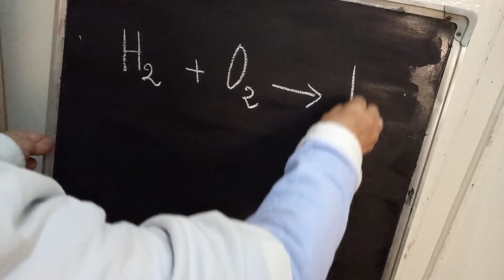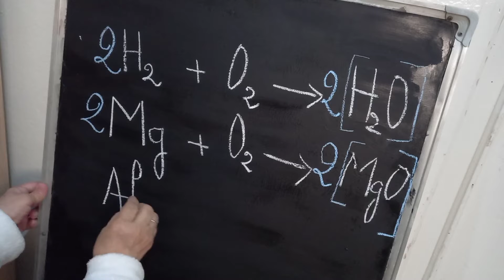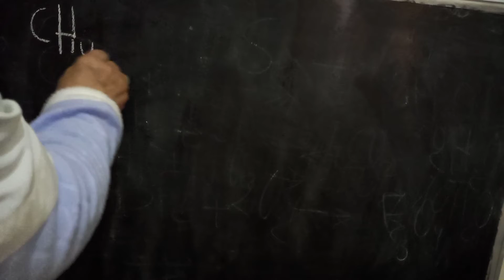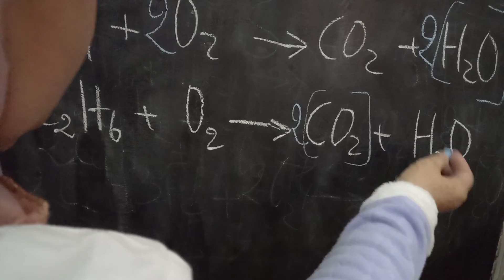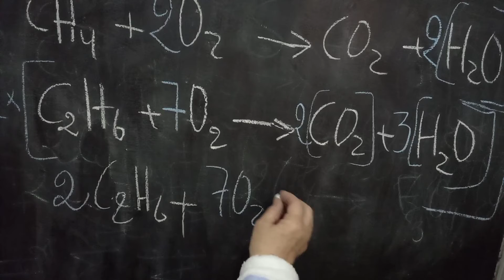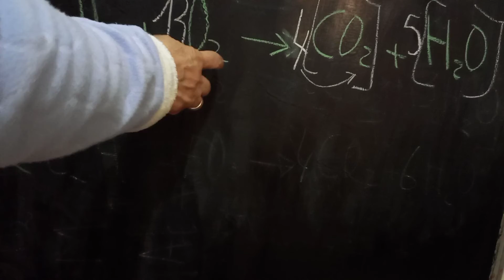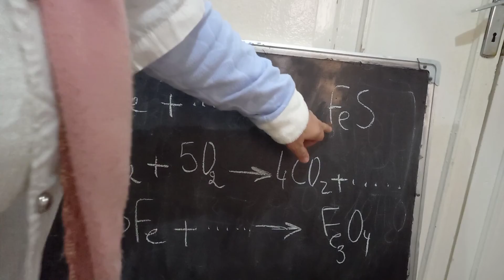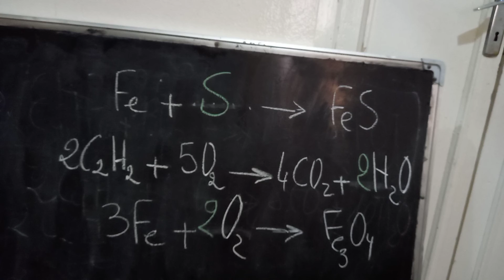شرح كيفية موازنة المعادلات الكيميائية | دروس السنة الثانية اعدادي الفيزياء المغرب